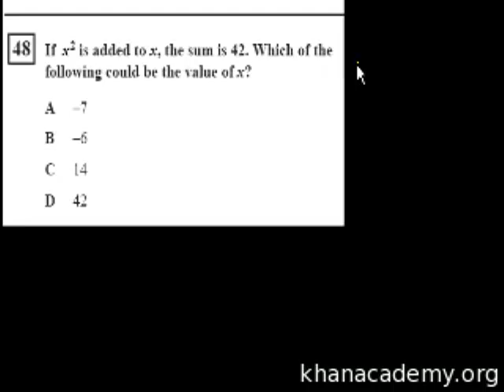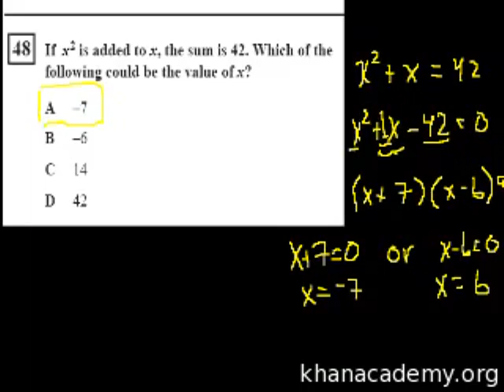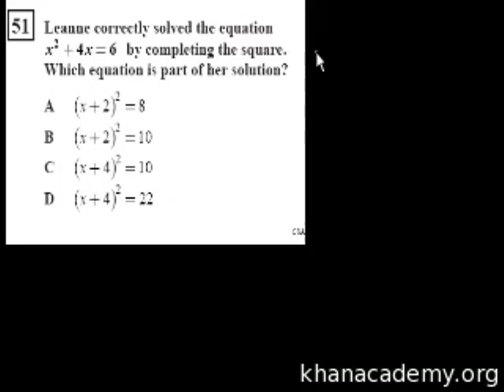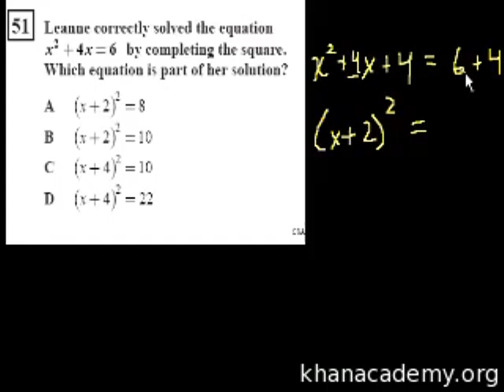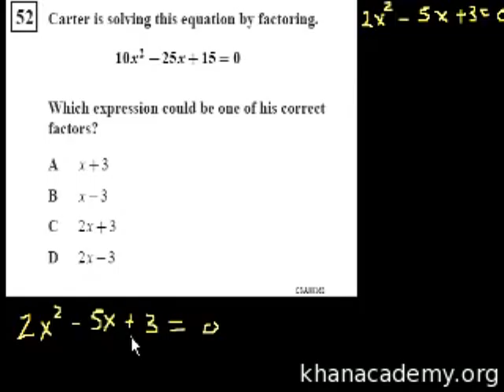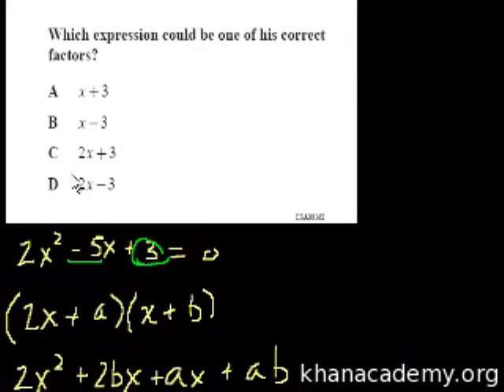CA Algebra I: Completing the Square